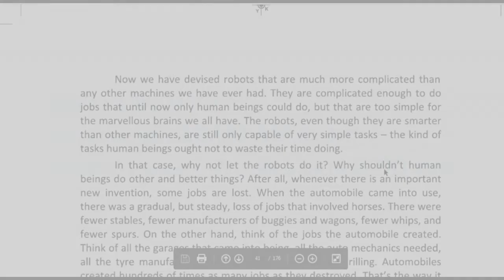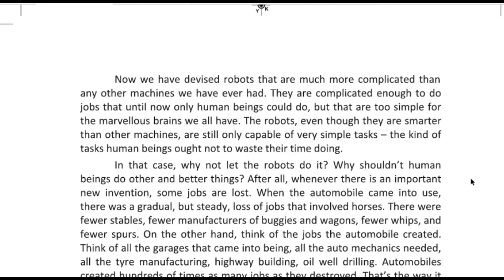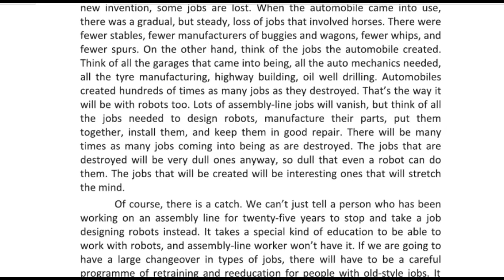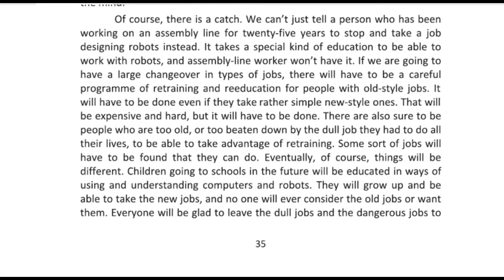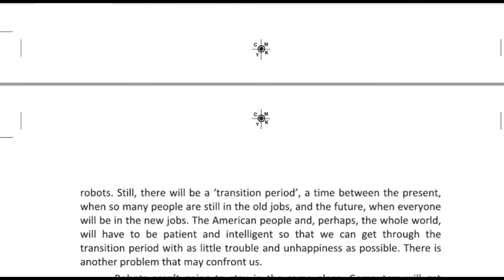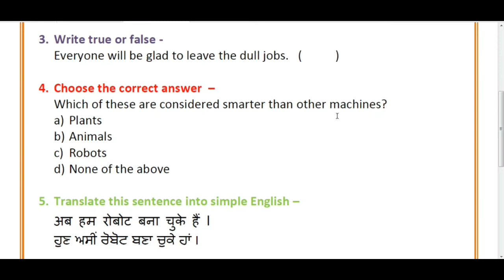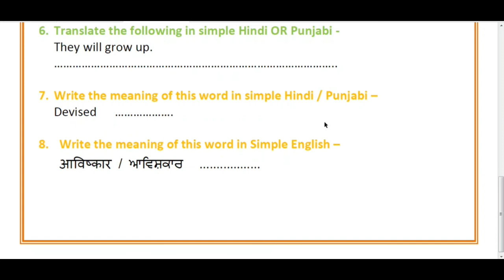Class Plus 2 | Main Course Book | Chapter 4: "Robots and People" Part 2